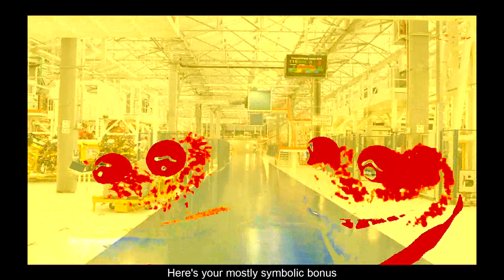John Newlands - Productivity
Lyrics:

Productivity

Ms. Highbackchair
Calls out, "Hey, you there!
Keep on enriching our holders of shares
I can't give you a raise
Or more paid sick days
I'm afraid it's not up to me
Corporate looks down and all they see
Is your productivity"

"Now that you know what to do
Just do more of it
In the time it took to make two
Now make four of it
Encore of it
A megastore of it
It's good for the economy
Cha-ching cha-ching
Productivity"

Mr. Golfdate
Sobs, "There's a lot on my plate
Safety-conscious workers taking their lunch breaks
This performance review
Might humiliate you
The CPO's the boss of me
I'm your friend but all they can see
Is your productivity"

Do much more of it
Make twenty-four of it
A galore of it
Scores and scores of it
Ten floors of it
Out the door of it
Let's think of the economy
Cha-ching cha-ching
Productivity"

"Your compensation is adequate
We'll bet this pizza that you won't quit"
"For the dedication you've shown us
And to help ensure you don't stone us
Here's your mostly symbolic bonus
Remain silent
Re. all the sunny islands
To which the surplus value have flown us
The surplus value have flown..."

"Now that you know how it's made
Make it efficiently
You don't want to know what you're paid
Per commodity
Eat flattery
We'll need you on Saturday
Rockstars of the economy
Cha-ching cha-ching
Productivity"